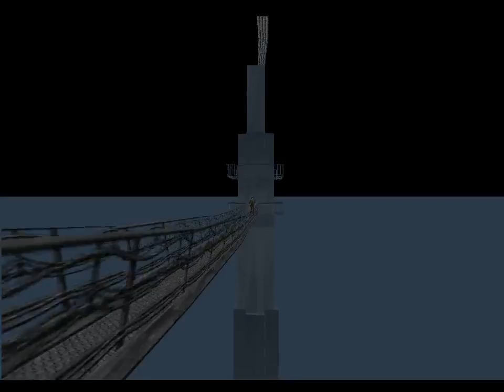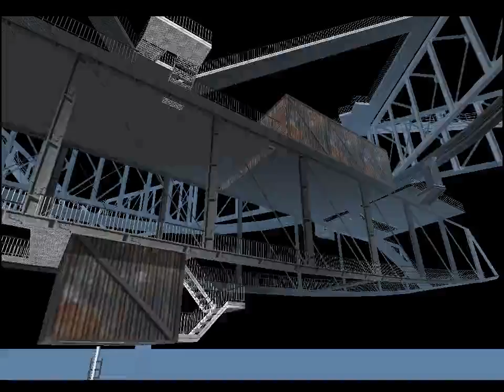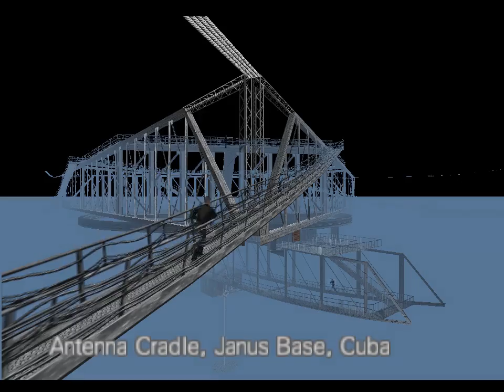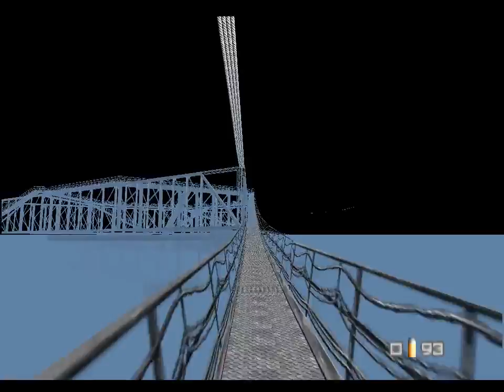Let's Play GoldenEye 007 (Live) #6 - 3 / 3